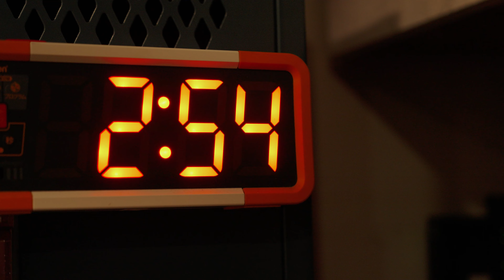Behind the Scenes : Kroi Live at 日本武道館 (Trailer)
*18都市21公演の全国ツアー*
*『Kroi Live Tour 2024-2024 "Unspoil"』チケット発売中！🧪*

《Schedule》
-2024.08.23(金)　神奈川・KT Zepp Yokohama- SOLD OUT!!
-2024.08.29(木)　愛知・Zepp Nagoya- SOLD OUT!!
-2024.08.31(土)　福岡・Zepp Fukuoka- SOLD OUT!!
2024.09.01(日)　広島・BLUE LIVE HIROSHIMA
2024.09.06(金)　宮城・仙台PIT
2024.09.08(日)　北海道・Zepp Sapporo
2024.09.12(木)　大阪・Zepp Osaka Bayside
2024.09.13(金)　大阪・Zepp Osaka Bayside
-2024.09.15(日)　香川・festhalle- SOLD OUT!!
-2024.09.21(土)　新潟・LOTS- SOLD OUT!!
-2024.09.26(木)　東京・Zepp Divercity Tokyo- SOLD OUT!!
-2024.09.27(金)　東京・Zepp Divercity Tokyo- SOLD OUT!!
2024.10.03(木)　岡山・CRAZYMAMA KINGDOM
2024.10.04(金)　鳥取・米子laughs
-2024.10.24(木)　長野・CLUB JUNK BOX- SOLD OUT!!
-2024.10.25(金)　山梨・甲府CONVICTION- SOLD OUT!!
-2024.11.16(土)　大分・DRUM Be-0- SOLD OUT!!
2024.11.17(日)　熊本・B.9 V1
-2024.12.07(土)　沖縄・桜坂セントラル- SOLD OUT!!
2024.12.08(日)　台北・THE WALL

《FINAL公演》
Kroi Live Tour 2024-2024 "Unspoil" at PIA ARENA MM
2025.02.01(土) ぴあアリーナMM 開場：17:00 開演：18:00

🎫TICKET発売中！

- - - - - - - - - - - - - - - - - - - - - - - - - - - - - - - - * Kroi 3rd Album「Unspoiled」*
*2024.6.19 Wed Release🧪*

💿CD購入予約はこちら : lnk.to/Unspoiled_AL

［収録曲］
1. Stellar
2. Psychokinesis
3. Sundown (Interlude)
4. Green Flash
5. Signal
6. GAS
7. Hyper
（TVアニメ「アンダーニンジャ」オープニングテーマ)
8. Amber
（「ダイドーブレンド」ブランドCMソング）
9. PULSE
10. Sesame
（TVアニメ「ぶっちぎり?!」オープニングテーマ)
11. Water Carrier
（Disney+ スターオリジナルシリーズ『SAND LAND: THE SERIES』オープニングテーマ）
12. papaya
13. 風来
14. 明滅

*🎥LIVE DVD/Blu-ray*
*Kroi Live at 日本武道館(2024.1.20)*
Kroi初の武道館ワンマンの模様を余すことなく全編収録！
副音声ではKroiメンバーと総合演出の新保拓人による裏話だらけのオーディオコメンタリーも収録！

1. Fire Brain
2. Drippin' Desert
3. shift command
4. 夜明け
5. Mr. Foundation
6. Sesame
7. Monster Play
8. Page
9. Hyper
10. 侵攻
11. Astral Sonar
12. Never Ending Story
13. risk
14. 帰路
15. Pixie
16. Network
17. selva
18. HORN
19. WATAGUMO
20. Shincha
21. Juden
22. Balmy Life
23. Polyester

*[LIVE DVD/Blu-ray特典映像]*
*Behind the Scenes of “Kroi Live at 日本武道館”*
リハーサルから武道館当日までの舞台裏に密着したドキュメンタリー映像をDVD/BD限定で収録！

💿商品形態
CD＋LIVE Blu-ray「Kroi Live at 日本武道館」 / PCCA-6293 / 税込6,050円
CD＋LIVE DVD「Kroi Live at 日本武道館」 / PCCA-6294 / 税込6,050円
CD Only / PCCA-6295 / 税込3,080円

🎁早期予約特典（各店舗オリジナル特典も付与）
「Kroi Live at 日本武道館」Live CD
予約期間：4月27日（土）～2024年5月21日(火)
※CDショップは閉店時まで、ECショップは17：59迄となります。

🚢リリース記念フリーライブ開催！
「Kroi Free Live "Departure" at 横浜赤レンガ倉庫」
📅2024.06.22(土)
📍赤レンガ倉庫 イベント広場

🎫〜5/12アルバム予約者対象 優先エリア入場応募受付中！